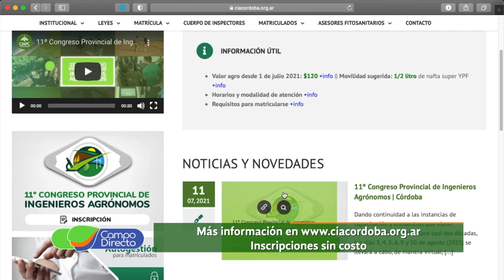Llega el Congreso Provincial de Ingenieros Agrónomos - 2da parte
Llega el 11º Congreso Provincial de Ingenieros Agrónomos.   “El conocimiento como motor del desarrollo: aporte de los ingenieros agrónomos a la sustentabilidad”